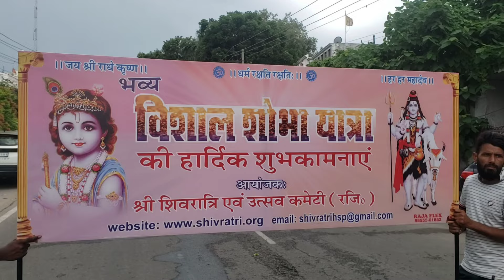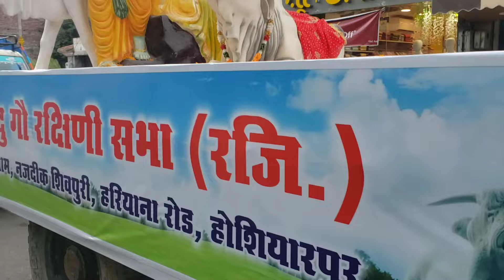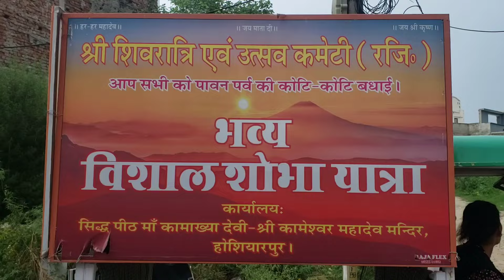श्री कृष्णजन्माष्टमी के उपलक्ष में भव्य शोभायात्रा, श्री शिवरात्रि एवं उत्सव समिति रजि: होशियारपुर 🙏